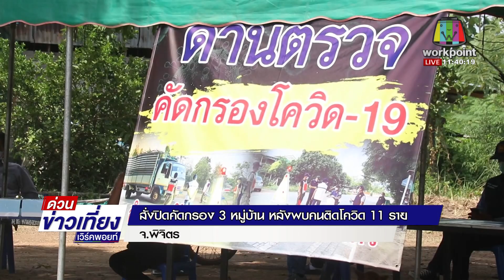หลั่งน้ำตา! พี่น้องม้ง ติดโควิดกว่าครึ่งร้อย l ข่าวเวิร์คพอยท์ l 21 พ.ค. 64